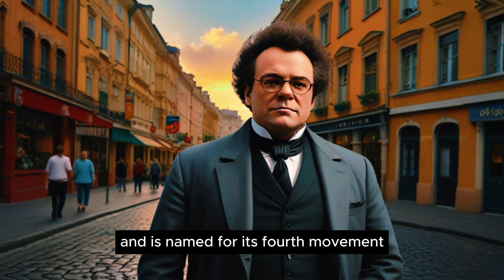Franz Schubert: A Musical Journey of Passion and Melody.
Embark on a mesmerizing journey through the life and music of Franz Schubert in our enchanting video, "Franz Schubert: A Musical Journey of Passion and Melody." Discover the captivating story behind this legendary composer, from his humble beginnings in Vienna to his enduring legacy as one of the greatest musical minds of all time. Join us as we delve into Schubert's timeless melodies, lyrical genius, and profound impact on the world of classical music.